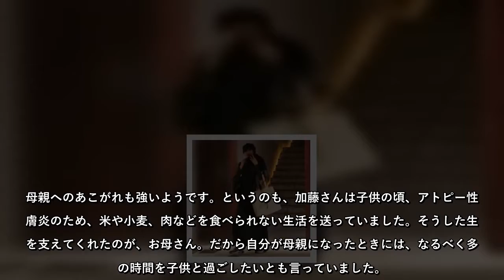フリーアナウンサーの加藤綾子アナ（36才）が6月7日、結婚したことを発表した。お相手のAさんは、関東を中心に展開スーパーマーケットチェーンを手掛ける39才慶応大…